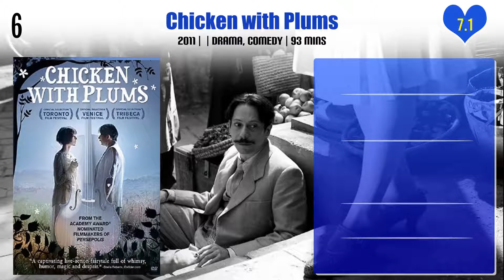Golshifteh Farahani Top 10 Movies | Best 10 Movie of Golshifteh Farahani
Top 10 Movies of Golshifteh Farahani

Find the list of movies by Golshifteh Farahani you can find more information, movie trailers, posters, reviews, youtube links in below link.

Pl. Comment down your favorite movie of Golshifteh Farahani